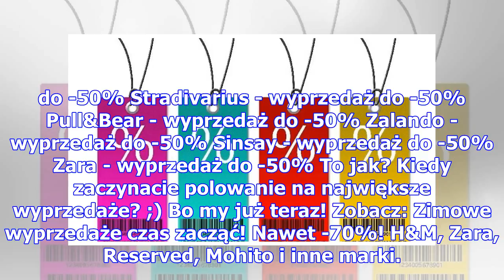Już są! oto nowe daty zimowych wyprzedaży 2017 w h&m, zarze, reserved, bershce i wielu, wielu innyc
Już są! oto nowe daty zimowych wyprzedaży 2017 w h&m, zarze, reserved, bershce i wielu, wielu innych! sprawdź!
Wyprzedaże zimowe 2017 czas zacząć! Wszyscy fani wyprzedaży w H&M, New Looku, C&A czy Deichmannie mo...